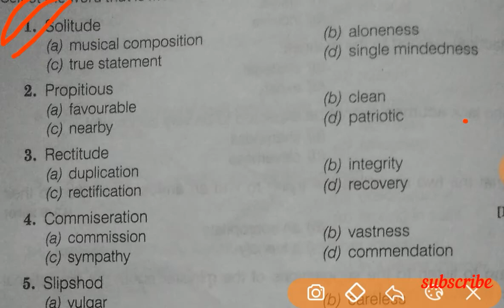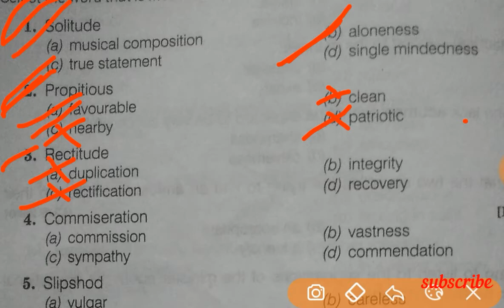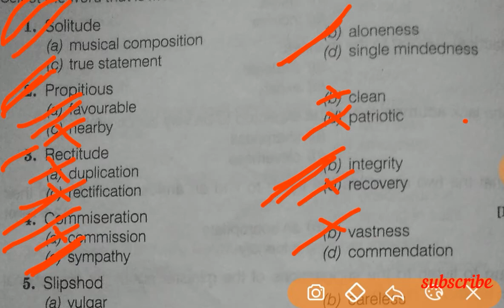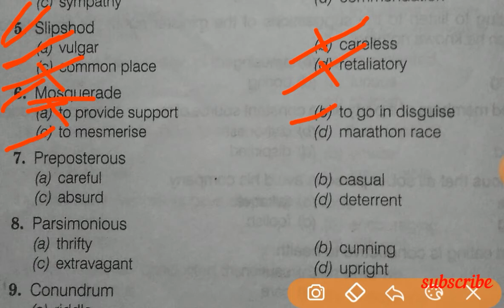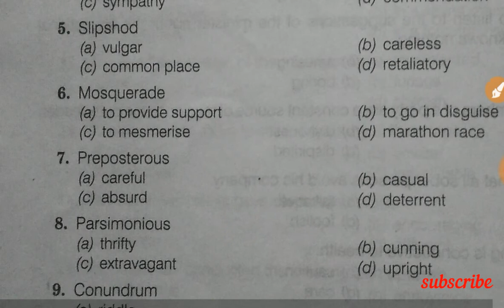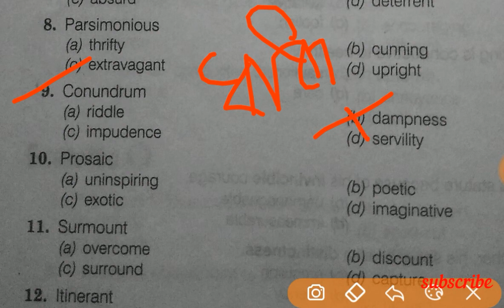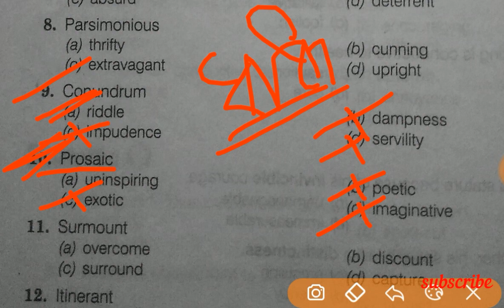English vocabulary words for WB postman and mailguard,tet,and others exam in Bengali